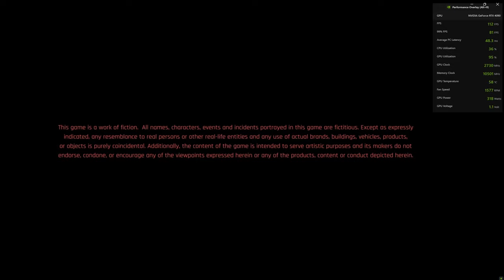How to FIX CPU (i9-10850K) Bottleneck with RTX 4090, RTX 4080, RTX 4070Ti | Reset BIOS - Disable XMP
How to FIX CPU (i9-10850K) Bottleneck with RTX 4090, RTX 4080, RTX 4070Ti | Reset BIOS - Disable XMP...How do I know if my CPU is bottlenecking? You can tell you're encountering a CPU bottleneck when your GPU isn't fully utilized. (The utilization of the CPU is irrelevant.) If your processor's performance isn't sufficient to keep pace with your game, this can lead to a slowdown because the graphics card can't be fully unleashed. That's a CPU bottleneck.

⭐Is RTX 4090 better than 3090Ti?
The GeForce RTX 4090 puts out significantly more performance over the 3090 Ti for similar power usage, which is impressive.

⭐Is the 7900 XTX better than 4090?
The AMD Radeon RX 7900 XTX, on the other hand, is a powerful graphics card that's perfectly suited to 4K gaming, but it can't hope to compete against the RTX 4090 where pure performance is concerned.

The GeForce RTX 4090 is brutally, futuristically powerful. Ray tracing, content creation, whatever you throw at it—it chews up. No-compromises high refresh-rate 4K gaming allows it to put us truly on the next plane of performance.

⭐Which 4090 is best for money?
- NVIDIA GeForce RTX 4090 Founders Edition
- ZOTAC GeForce RTX 4090 Trinity OC Edition
- MSI Suprim Liquid X GeForce RTX 4090
- ASUS ROG Strix GeForce RTX 4090 OC Edition
- Gigabyte Aorus RTX 4090 Xtreme Waterforce
⭐Also check out:
RTX 4070 Ti vs RTX 3090 Ti vs RTX 3080 vs RTX 3090 vs RTX 4080 | Cyberpunk 2077 4K
RTX 3090 vs RTX 4080 vs RX 7900 XTX vs RX 7900 XT | Escape from Tarkov